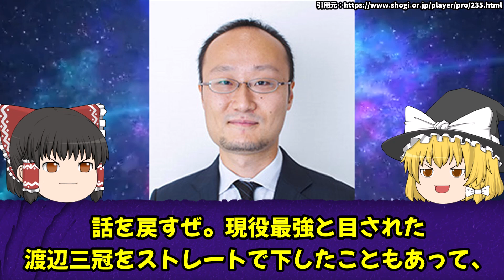【ゆっくり解説】藤井聡太さん19歳で5冠がどれくらいすごいかを語る人たち【2chまとめ】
闇の四間飛車は、将棋が大好きだが実力がついてこないアマチュア３級が運営しています。初めての方でも将棋を好きになってもらえるようなテーマを取り上げて、解説していきます。

難しい戦型などの解説は、アマ３段の方に校閲していただいて運営しています。
間違いなどは遠慮なく指摘いただければと思います。

万が一、不利益を被るような引用があった場合は即座に該当動画を削除させていただきます。お手数ではありますが、下記のアドレスまでメールをいただければと思います。